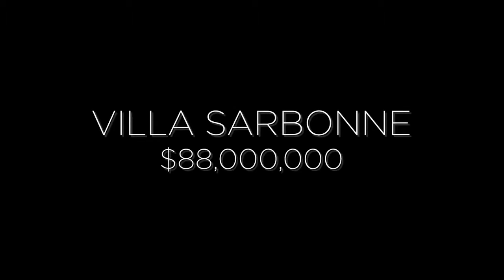Los Angeles, California | $88,000,000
For generations, Bel Air has ranked among the most prestigious residential communities in the city of Los Angeles. A key part of the Platinum Triangle – along with Beverly Hills and Holmby Hills – this exclusive district is dominated by both historic and contemporary estates, and presents a level of privacy that has made it a preferred destination for the rich and famous.

Located in Los Angeles, California and offered by Hilton & Hyland for $88,000,000